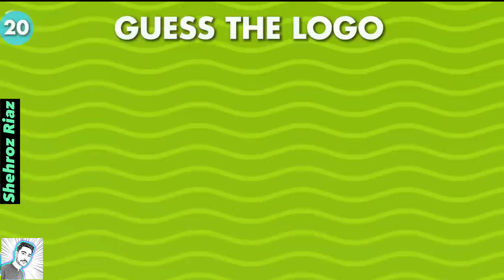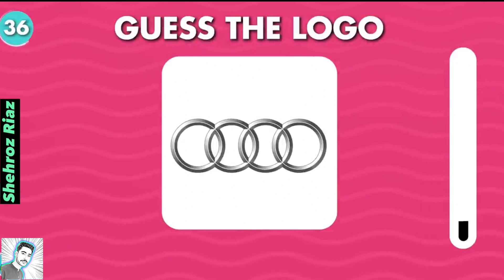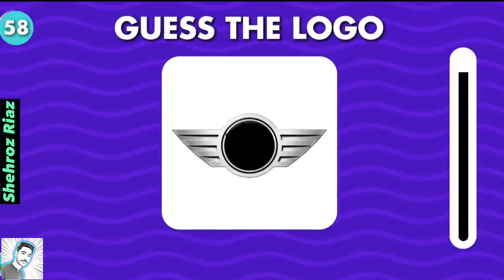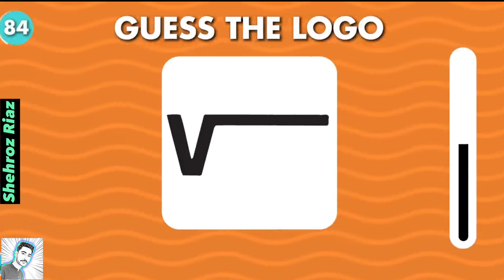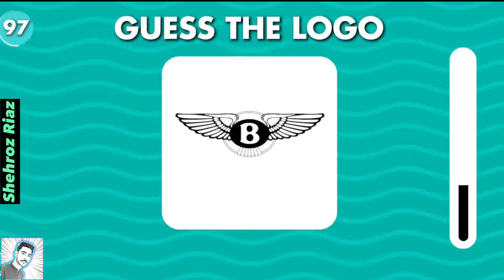guess the logo in 1 seconds 100 famous logos | quiz monster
logo quiz level 1
guess the logo car
bugtong bugtong
guess the logo in 3 seconds 100 famous logos
guess the logo in 3 seconds 50
famous logos ultimate logo quiz
guess the logo in 3 seconds challenge
guess the logo in 3 seconds.. 100
famous logos logo quiz
guess the logo in 3 seconds har guess the logo